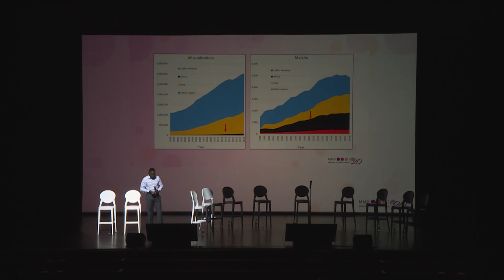Dr Fredros Okumu on role of new generation researchers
Dr Fredros Okumu, Director of Ifakara Health Institute in Tanzania, on the value of a new generation researchers, especially from malaria-endemic regions.